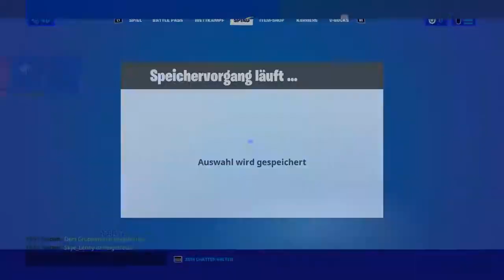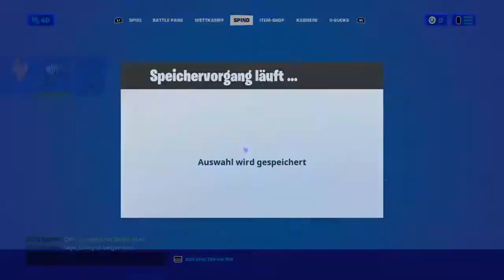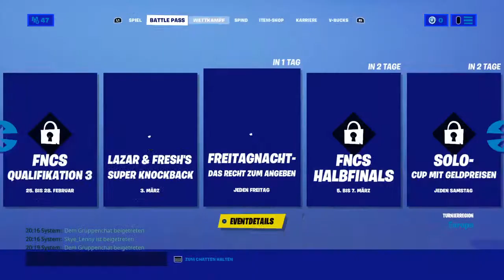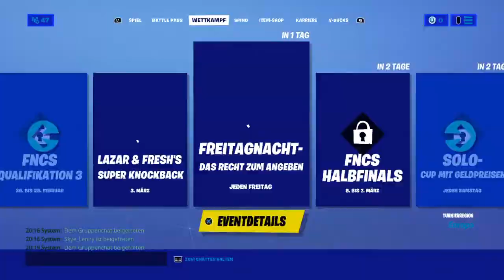stream bis zum item shop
die simpento ambros